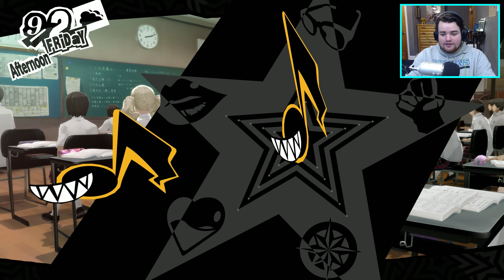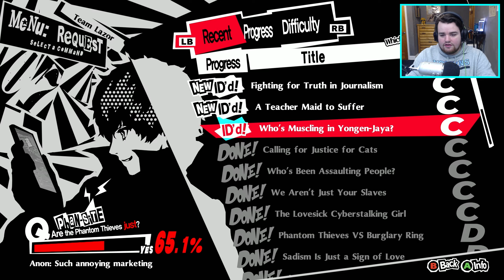THE DATA THIEVES (Persona 5) [Episode #43]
In this episode, Makoto steals the data off of her sister Sae's hard drive to get intel on our next Phantom Thieves target.

PROFILE PICTURE AND BANNER ART DONE BY NIGEL KNOBEN (ARTISAN DESIGN.)

Edited With: Adobe Premiere Pro 2022
Exported With: Adobe Media Encoder 2022
Encoded With: Adobe Media Encoder 2022